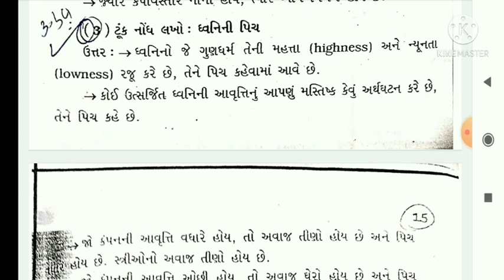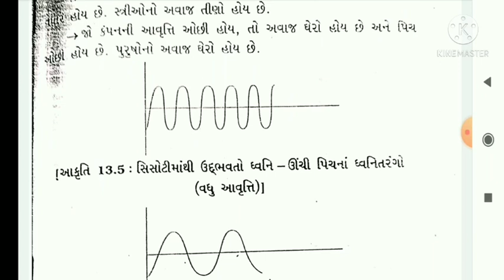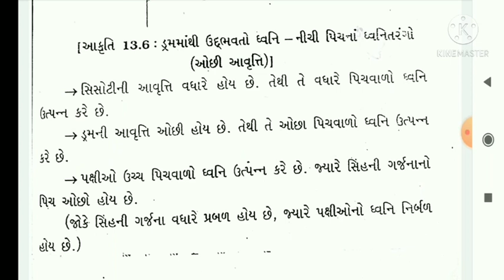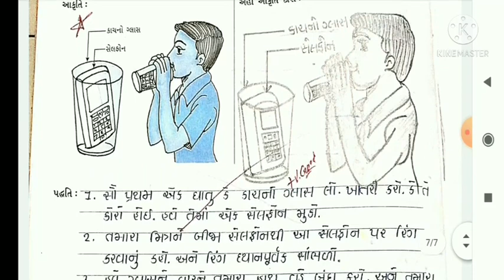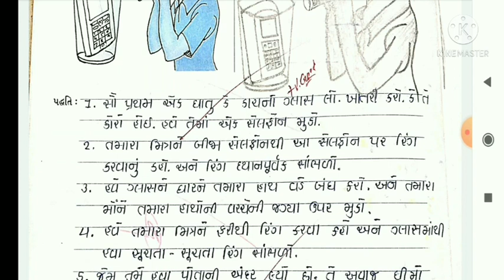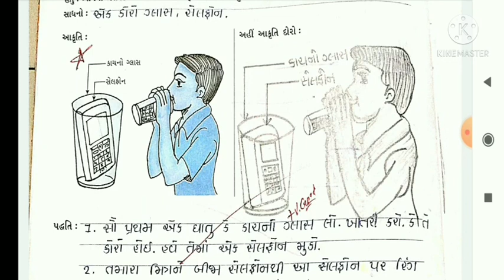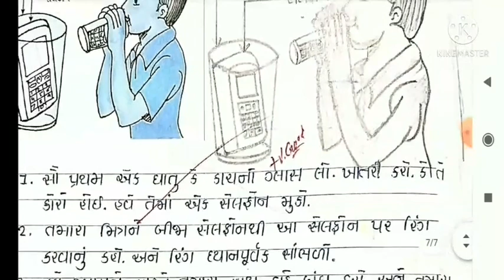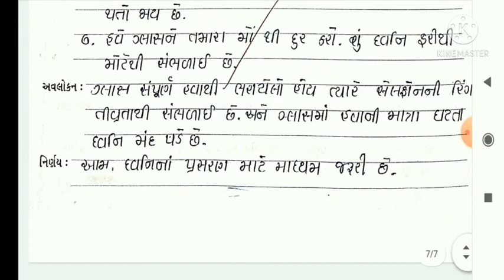ધોરણ:-૮ વિષય:- વિજ્ઞાન અને ટેકનોલોજી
પાઠ:-૧૩ ધ્વનિ (ભાગ:-૪)